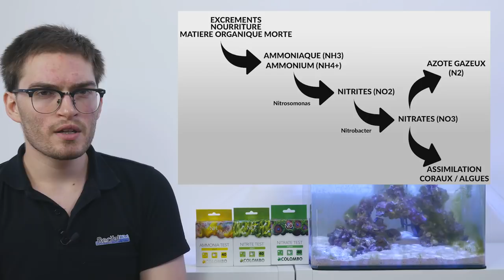[Vlog#3] Axel : cyclage aquarium nano récifal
Après l'avoir démarré, place à la maturation et à l'établissement des bactéries du cycle de l'azote dans l'aquarium nano récifal. Cette période est communément appelée "cyclage" de l'aquarium d'eau de mer durant laquelle il est conseillé de tester les nitrites, nitrates et ammoniac.